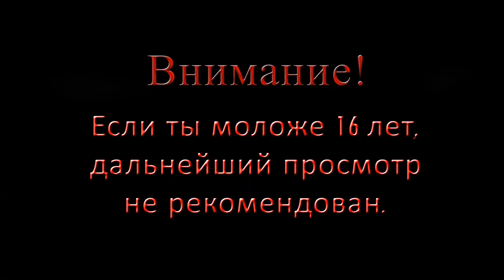ТАНЦЫ БЕЛОЙ ЖОПКИ - Прохождение Human Fall Flat #5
Прохождение игры HUMAN FALL FLAT от Chris Please Play